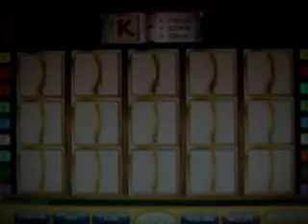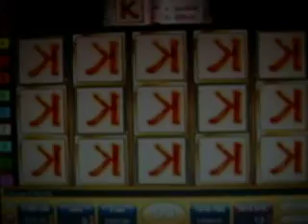Book of Ra-184.400 €